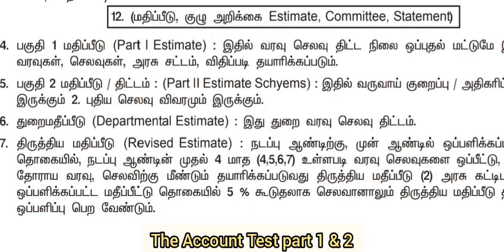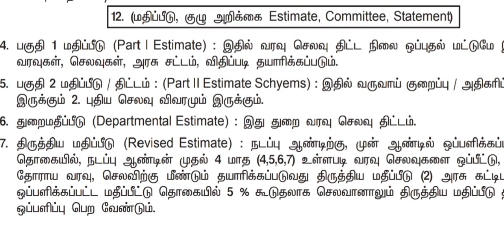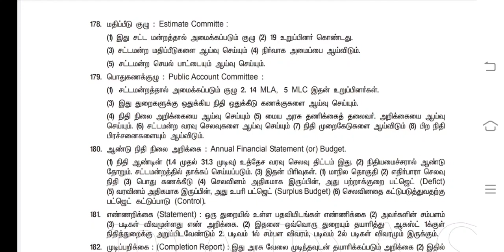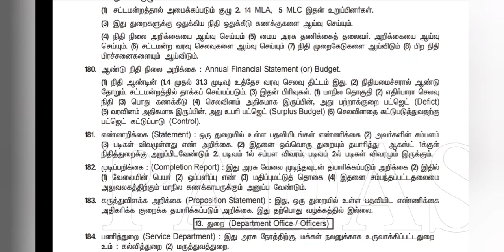The Account Test part || Estimate, Committee & Statement || மதிப்பீடு,குழு அறிக்கை👉 TNPSC Dept Exam